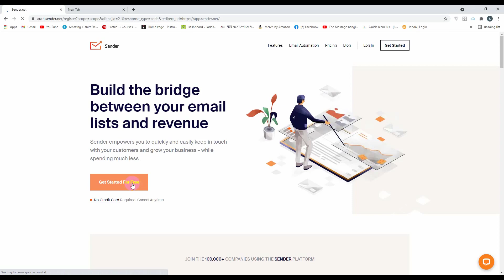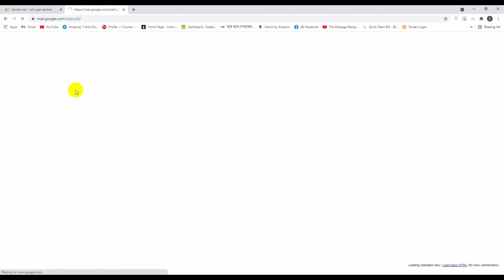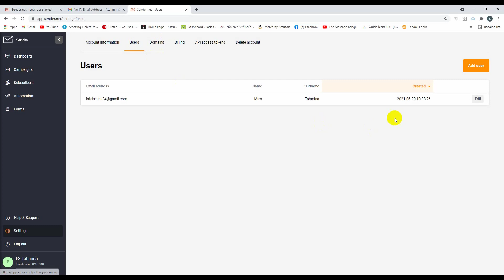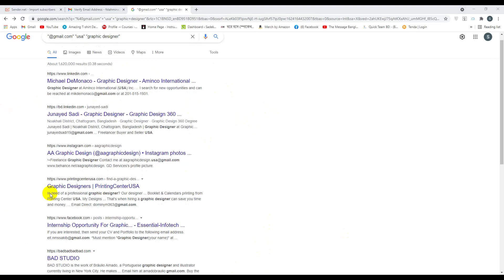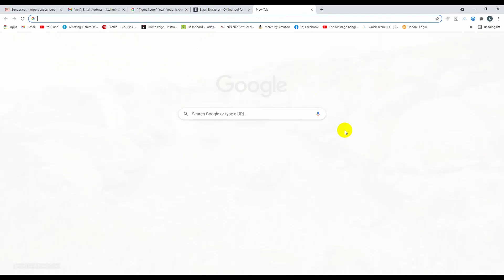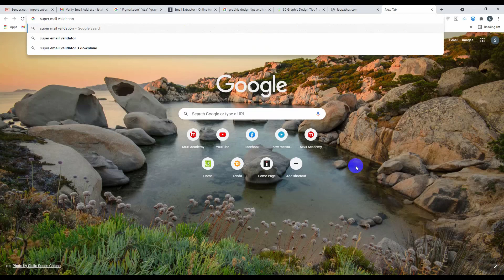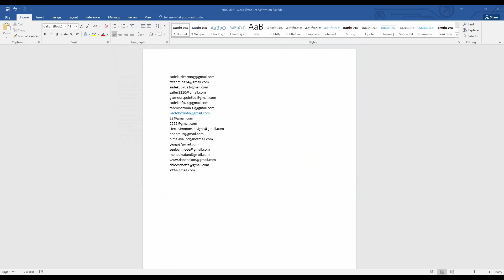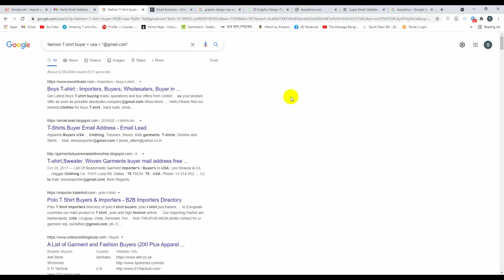How To Collect Emails For Email Marketing Free [ যেকোনো বিজনেস এর জন্য বের করুন ইমেইল লিস্ট ]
If you’re looking for tips about how to grow an email list, you’ve come to the right place. An email list is a collection of emails that your business generates by interacting with your online customers through various lead generation strategies.

As time proceeds, your email list contacts as subscribers opt-out and grows as you keep adding new emails periodically. As a dutiful marketer, you should collect emails for email marketing and keep updating your email lists regularly. This task may sound difficult, but in reality, you can collect emails easily with fewer efforts by implementing certain methods.

And today I will show you the perfect way to collect the email list of your targeted audience.

Email Marketing For Beginners 2021